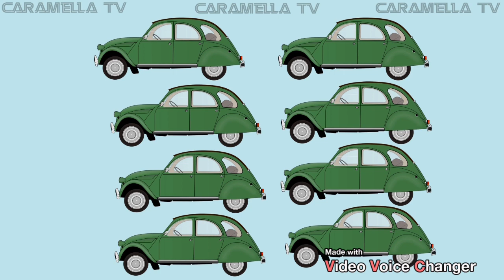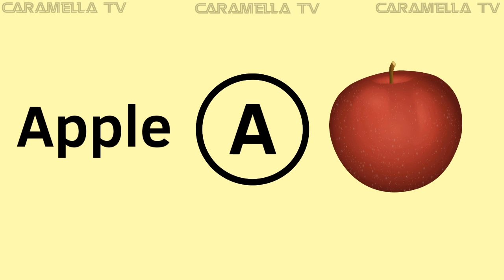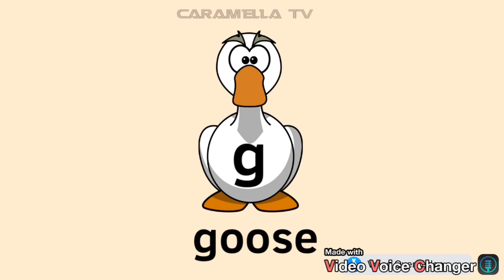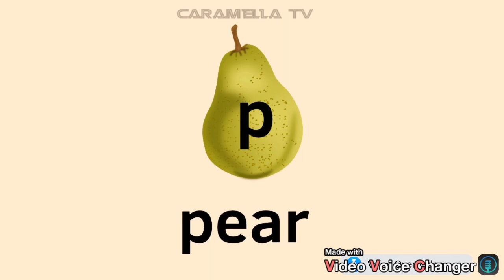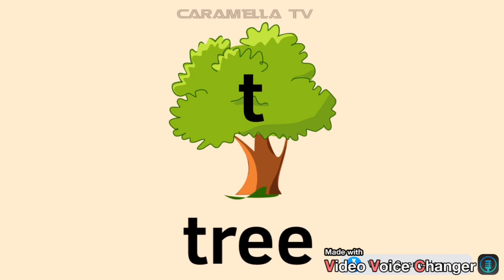Colors and alphabets @caramellatv9149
Learn English alphabets @caramellatv9149